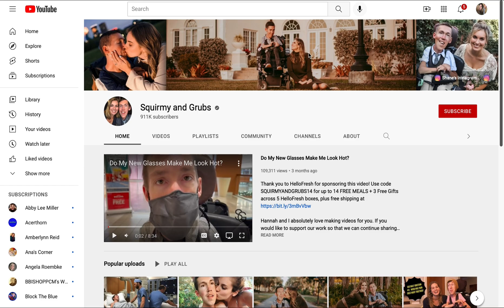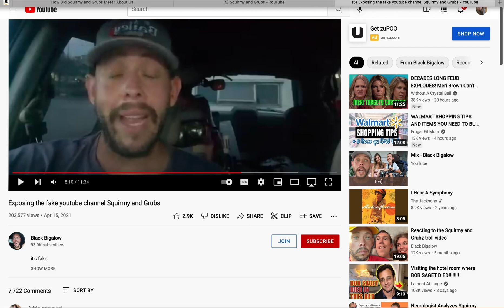GROSS! Squirmy and Grubs chat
Must Watch 🤮